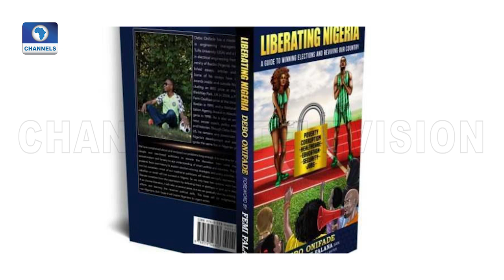Debo Onifade Discusses His Book 'Liberating Nigeria'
Debo Onifade in his book titled, ‘Liberating Nigeria: A Guide to Winning Elections and Reviving Our Country’, explains the need for young & new breeds of politicians to emerge. His book challenges us to explore smart and pragmatic politics that should be adopted to change Nigeria.

He joined us to talk about his life as a writer, his book and matters
related.